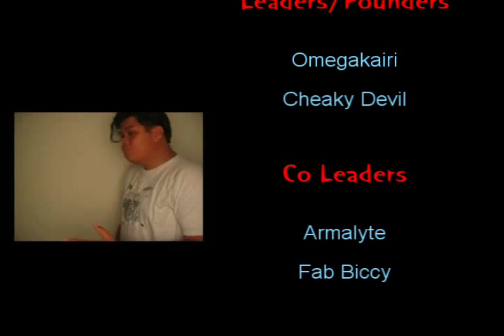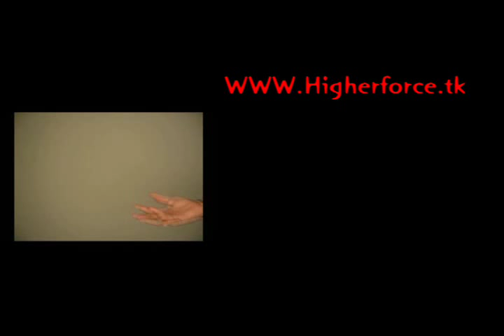higher force promo